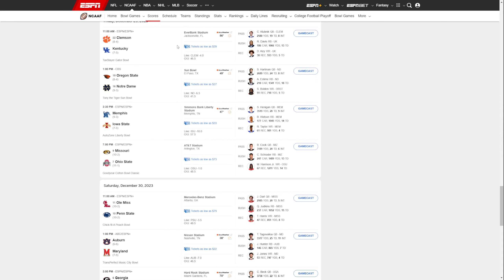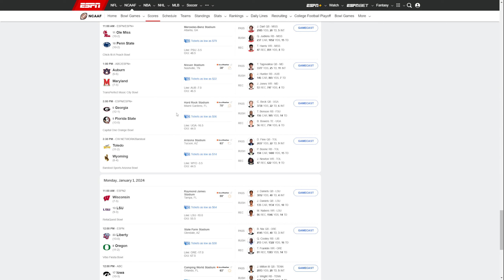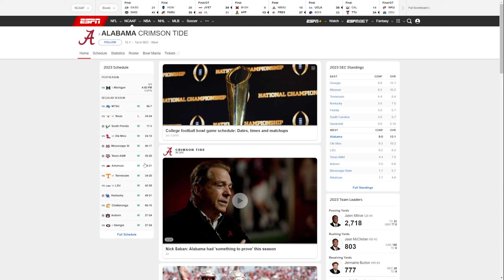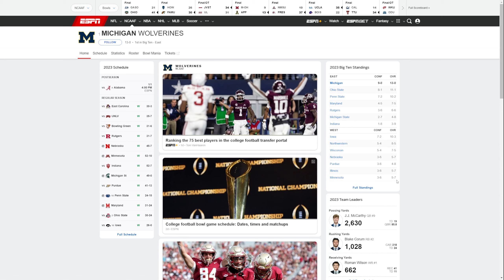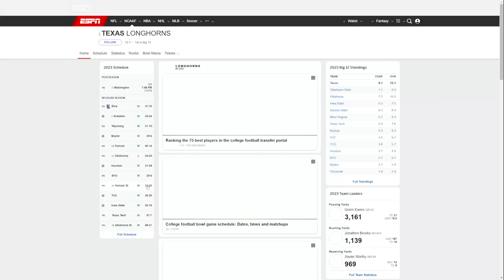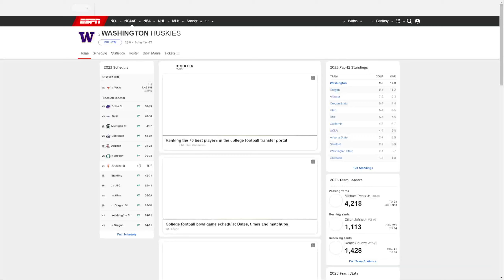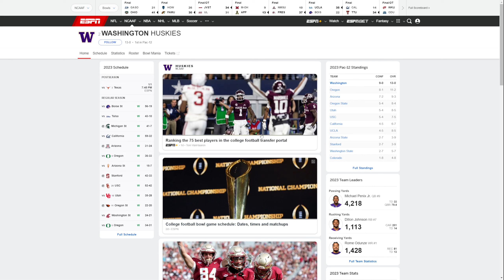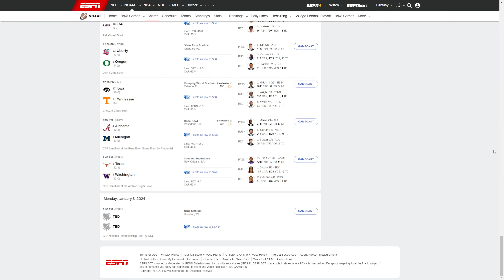Why I Think Alabama is Wining the CFP +MORE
Today I go over who is winning each bowl game. I pick lots of upsets and I prove why Alabama will win the college football playoff. Hope you enjoy!